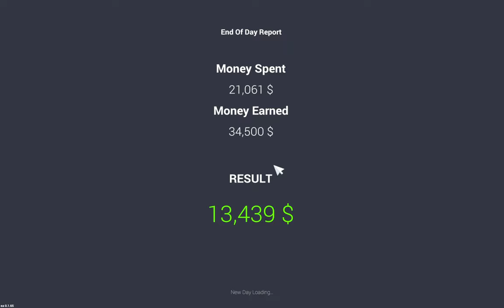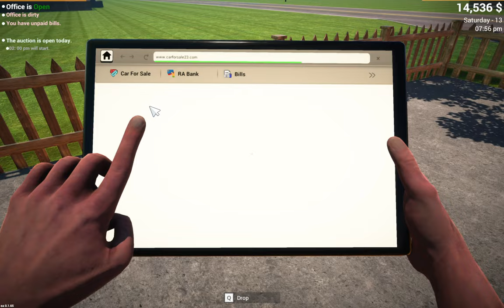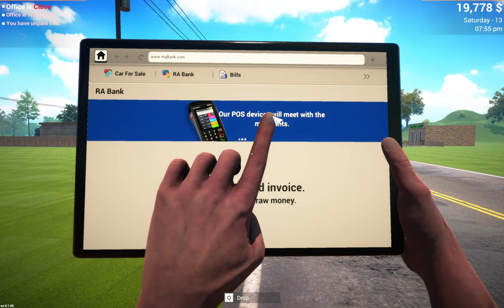WHAT A LAMBOO🚗😅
MY HELPERS🫡
Laptop Stand